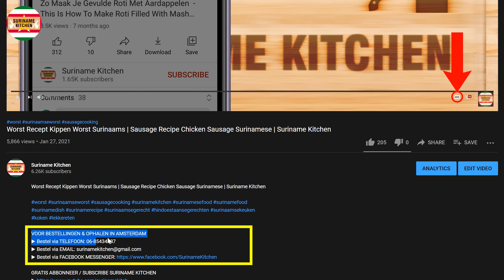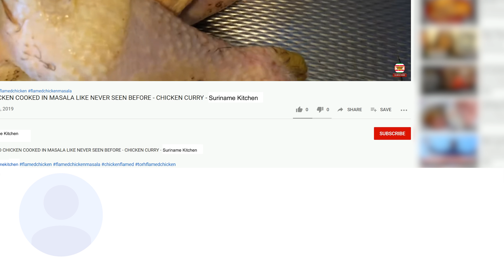Surinaamse Snijbonen Aardappel Drogevis | Surinamese Flat Beans Potato Dry Roasted Cat Fish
▶ INGREDIËNTEN
-Droge Vis
-Uien
-Knoflook
-Peper
-Zout
-Aromat (Kippen Poeder)
-Snijbonen

▶ INGREDIENTS
-Oil
-Onions
-Garlic
-Chili
-Salt
-Aromat (Chicken Powder)
-Flat Beans